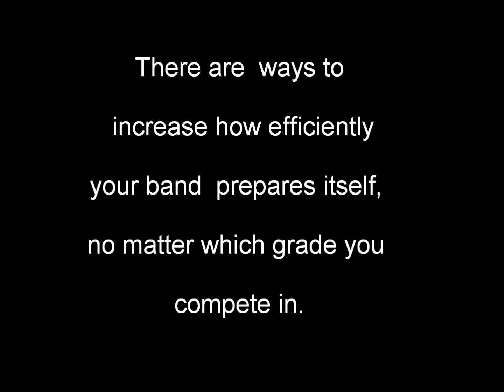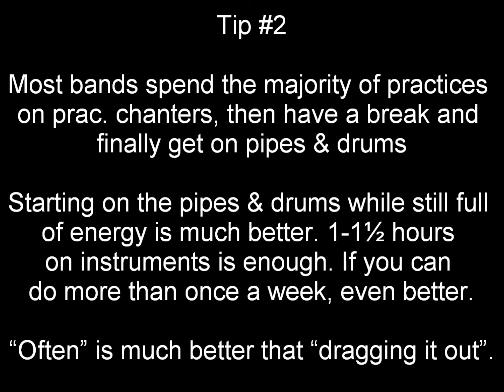5 Tips to Prepare For This Pipe Band Season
Played by
A. Vettas
A. Shpilman
S. Harboe
L. Hansen